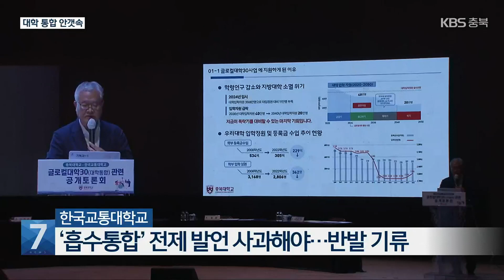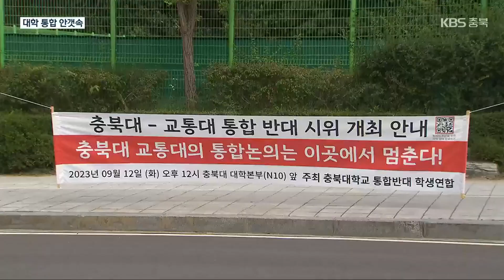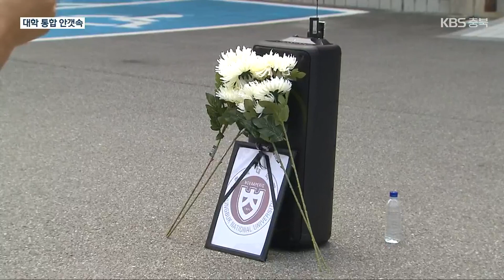[여기는 충주] 충북대-교통대 통합 ‘안갯속’…학내 반발 기류 확산 / KBS 2023.09.12.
[앵커]

  [답변]

 충북대학교와 한국교통대학교가  교육부의 글로컬대학 30 선정을 위해  통합 논의를 진행하고 있는데요.

 충북대 학생들의 반대 시위가 계속되는 가운데,  교통대에서도 반발 기류가 감지되고 있습니다.

 정진규 기자의 보도입니다.

 [리포트]

 충북대학교 본부 앞에  분향소가 차려졌습니다.

 한국교통대와의 통합 논의 중단을 요구하기 위한 행사입니다.

 이 자리에 참석한  충북대 학생 100여 명은 교통대와의 통합에 따른 경쟁력 약화 등을 주장했습니다.

 [충북대 통합반대 학생연합 대표 : "지속적으로 학교가 학생의 의견을 무시하고 추진한다면 추가 집회나 대자보 부착을 (이어가겠습니다.)"]

 이 같은 반발이 이어지면서, 교통대에서도 이상 기류가 감지되고 있습니다.

 앞서 교통대는  지난 5일 충북대가 개최한 토론회에서 흡수 통합을 전제로 한  일부 발언에 대해  공식 사과를 요구해왔습니다.

 특히, 학내 구성원들은 최근 충북대 중앙운영위원회가  시위 대상으로 '교통대'를 직접 표기한 것에 대해  강한 불쾌감을 나타내고 있습니다.

 [한국교통대학교 학생  : "일단은 확실히 기분이 안 좋고요. 별로 나쁘진 않다, 이런 느낌이었는데, 그쪽에서 완강하게 반대하니까 (불쾌합니다.)"]

 충북대가 사전 논의 없이 통합 찬반 투표일을 결정한 데 대해서도 불만의 목소리가 나오고 있습니다.

 충북대 투표일인 19일에는  교통대 축제가 예정돼있습니다.

 교통대 관계자는  "한 대학에서 투표가 먼저 진행되면, 어떤 식으로든 이후 투표에 영향을 줄 수밖에 없다"며 "여러 상황을 종합했을 때 수평적 통합에 대한  의지가 있는지 의문"이라고 반발감을 드러냈습니다.

 두 대학의 통합 계획서  제출 마감 시한은 다음 달 6일.

 통합이 이뤄지기 위해선  이달 안으로  구성원들의 반발을 가라앉히고, 통합 논의를 마무리 지어야 합니다.

 제천시, 1조 2,576억 원 규모 제2회 추경안 제출

 제천시가 기존 예산보다 700억 원 증액된 1조 2,576억 원 규모의 제2회 추가경정예산안을 시의회에 제출했습니다.

 주요 사업별로는 제5 일반산업단지 조성 타당성 용역 4억 5천만 원, 전통시장 활성화 7억 5천만 원, 반값 농자재 지원 10억 원 등입니다.

 이번 추경안은 제천시의회 심사를 거쳐 오는 20일 최종 확정될 예정입니다.

 충주국토관리사무소, 북부권 국도 터널 23곳 일부 통제

 대전지방국토관리청 충주국토관리사무소가 충북 북부권 국도 터널 청소를 위해  차량 통행을 일부 통제합니다.

 통제 기간은 오는 19일부터 21일까지, 또, 다음 달 4일부터 6일까지로  명절 연휴를 피해 두 차례로 나눠 진행될 예정인데요.

 이 기간 국도 3호선 소조령 터널과 국도 38호선 박달재 터널 등 충주와 제천, 단양 등 터널 23곳의 한 개 차로가 통제됩니다.

 더불어민주당 충북도당, ‘음주운전’ 제천시의원 자격정지 2년 처분

 더불어민주당 충북도당이 어제 윤리심판원 회의를 열고 음주운전으로 물의를 빚은 김수완 제천시의원에 대해 '당원 자격정지 2년'의 처분을 내렸습니다.

 이 같은 처분은 김 의원이 징계 내용을 통보받은 지 7일 이내에 재심 청구를 하지 않으면 그대로 확정됩니다.

 앞서 김 의원은 지난달 29일 새벽 제천시 강제동의 한 도로에서 술에 취한 채 차 안에서 잠을 자다가 경찰에 적발됐습니다.

 음성군, 농협·홈플러스와 농산물 유통 활성화 협약

 음성군과 음성농협, 홈플러스가 오늘 농산물 유통 활성화와 농업인 소득 증가를 위한 업무협약을 했습니다.

 이에 따라 음성군은 우수 농산물을 홈플러스에 납품하고, 판매 활성화를 위해 협력을 강화할 계획인데요.

 음성군은 지난해 복숭아 182톤에 이어 올해 복숭아 327톤, 수박 118톤을 홈플러스에 납품했습니다.

 촬영기자:최영준·강사완/영상편집:정진욱/그래픽:오은지